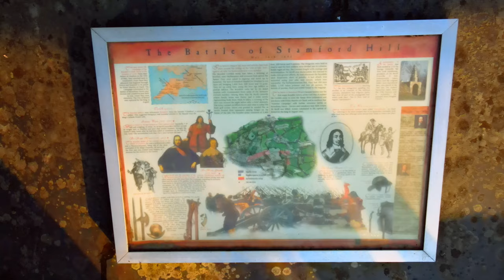The Battle of Stamford Hill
The Battle of Stamford Hill, also known as the Battle of Stratton, was fought between a Parliamentarian army under the command of the Earl of Stamford and General James Chudleigh, and a Cornish Royalist army (loyal to King Charles 1 of England) led by Sir Bevil Grenville, Sir Ralph Hopton and Sir Nicholas Slanning. Estimates of the exact strength of the two armies involved in the battle vary slightly according to the sources, but the Parliamentarians are believed to have numbered between 5,500 and 6000 men at arms, including at least two hundred cavalry, and gunners to man their 13 cannons. The Royalists had between 2300 and 3000 men at their disposal, including 500 cavalry and 8 cannons and were thus at a significant numerical disadvantage. The Parliamentarian forces had the additional advantage of having occupied a commanding position on top of Stamford Hill, which was protected to their rear in the east by the River Strat and a steep, heavily wooded slope. To the west they had a clear, uninterrupted view of the advancing Royalists below them. The Royalists thus had the unenviable task of mounting an uphill assault if they were to dislodge the invading army that had marched in to Cornwall.
The battle commenced at 5am on the morning of 16th May, 1643, raged until mid afternoon and, against all the odds, resulted in a stunning victory for the Royalists. Despite their numerical and tactical disadvantage, it is estimated the victorious Royalists lost just 90 men, whereas the vanquished Parliamentarians are said to have suffered at least 300 fatalities. No estimates are available for the numbers of wounded, but after around ten hours of fierce fighting logic would suggest they would have been considerable. The Royalists also captured an estimated 1700 Parliamentarians, all their cannons and a baggage train. Following this dispiriting rout the official surrender of the Parliamentarians was conducted at the 13th Century Tree Inn (still there) in the nearby town of Stratton. Curiously, the church in the village of Poughill (a short distance away to the west) and the church at Stratton (just across the River Strat to the east) appear to have no record of any burials relating to the battle and no confirmed record of a mass grave at or near the battle site exists, so what became of the men who lost their lives during the course of the battle remains a mystery.
There are numerous interesting sites relating to the Battle of Stamford Hill and I have listed several of them below.
I had planned to film this longer video three weeks ago, just a few days after my first filming visit, but circumstances conspired to delay my return until yesterday. Because we are now in the middle of Cornwall’s very busy holiday season I drove up there at 5.30am. The video is still not quite the one I had in my head and could have been better, but it could also have been much worse. So, if you are new to this hobby, don’t be afraid to try something different occasionally; it might not always work out quite the way you had planned, but you will learn valuable lessons from each experience. I don’t fly my little quad often enough to be nearly as good as I would like to be, but I like to think my videos are still acceptable enough to entertain you or arouse your interest in the locations I choose to film. Hopefully you will find this one interesting. Fond regards to you all, Paddy.